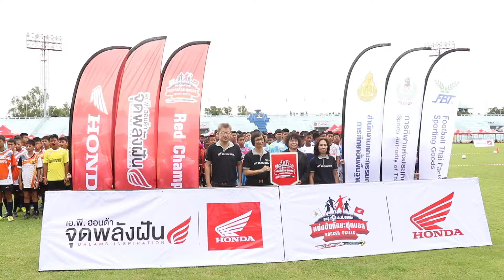เรดแชมป์เปี้ยนปี7ภาคกลาง